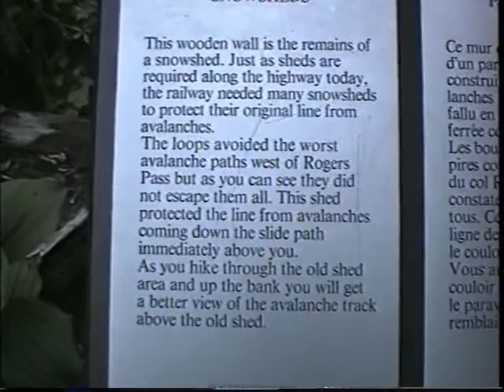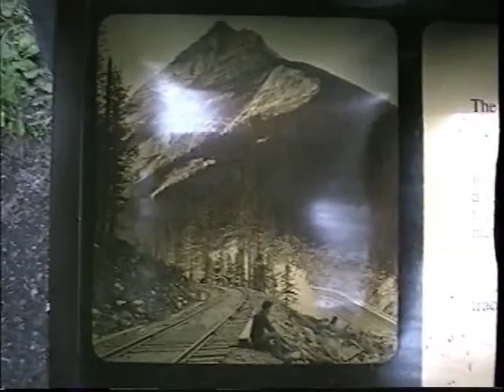Van West 97 day 30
Banff NP & Lk Louise